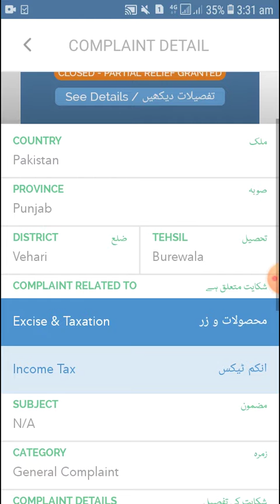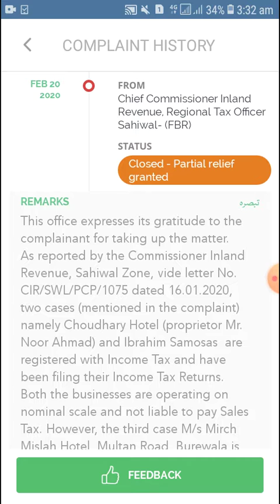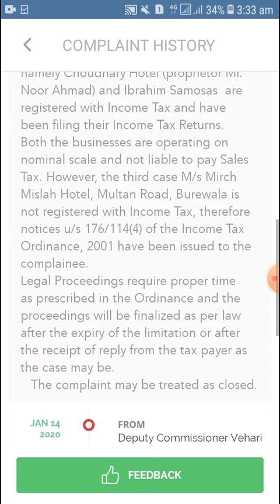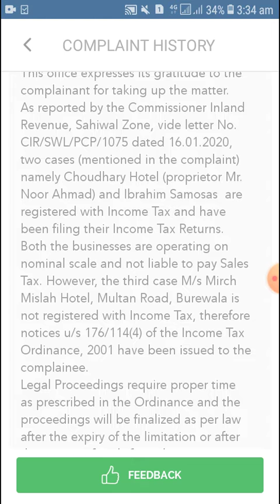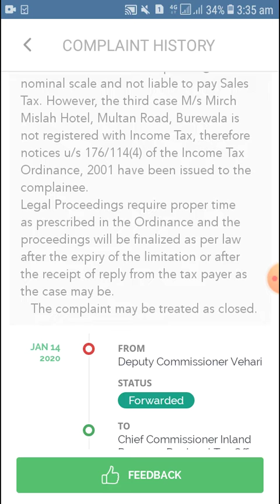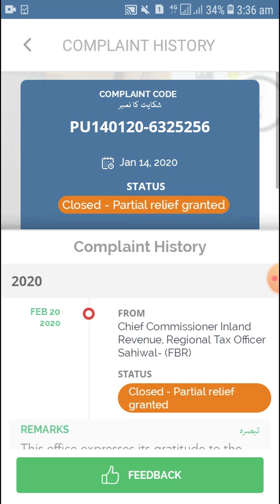Burewala Ke Hotels Se Tax Leenay Ke Liye Meri FBR Ko Complaint